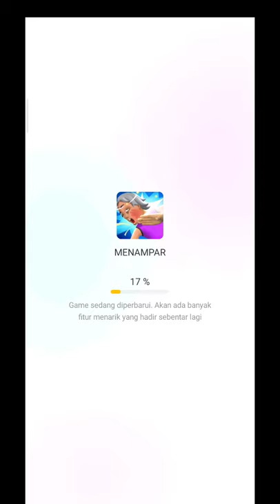Saling adu kekuatan tangan ❤️game menampar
atau

code : LIMIT_FYAKETP0

atau

code : LIMIT_FYAKETP0

Baca review ini sampai selesai untuk mengetahui lebih lanjut tentang Binance, seperti kelebihan dan kekurangan, cara membuat akun, cara membeli koin kripto, dan informasi lainnya seputar Binance Saling adu kekuatan tangan di game menampar